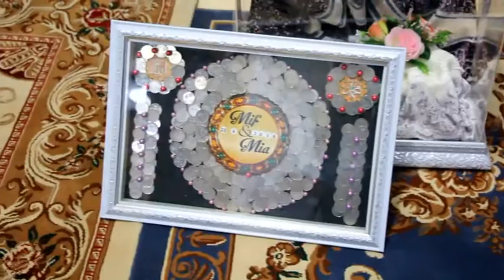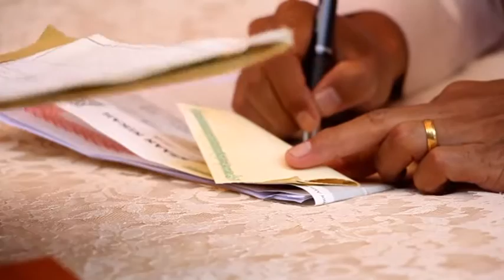Akad Nikah Mif & Ana